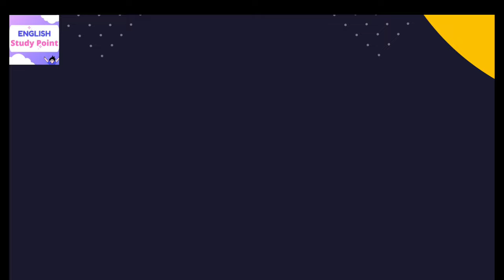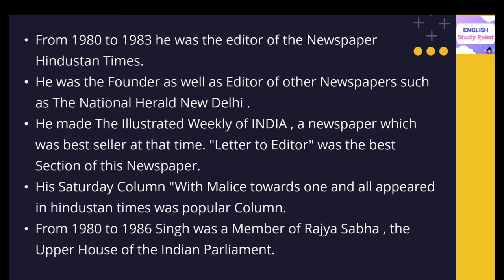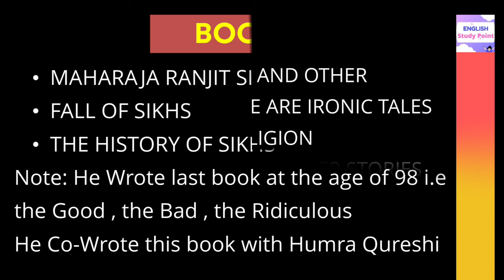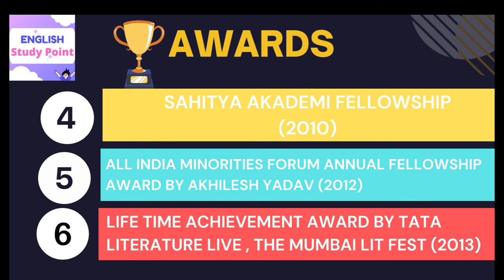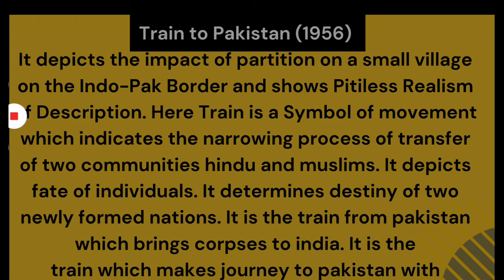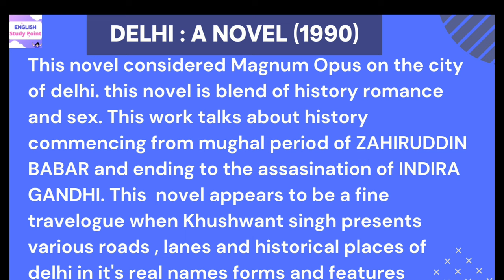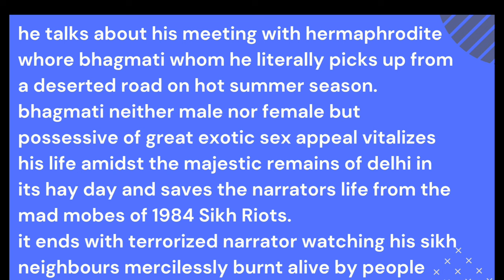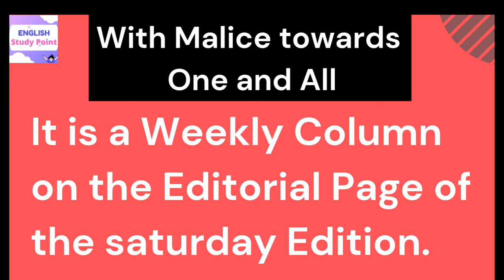Khushwant Singh Biography | Important Works